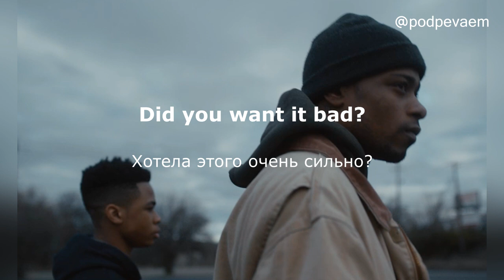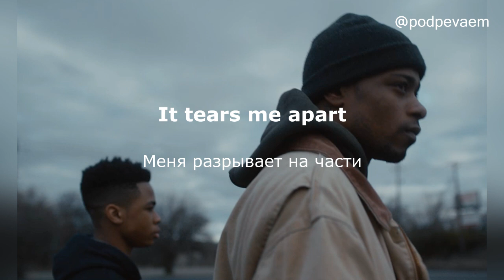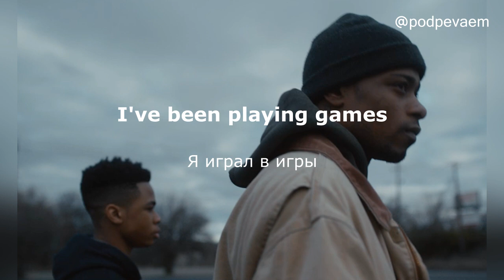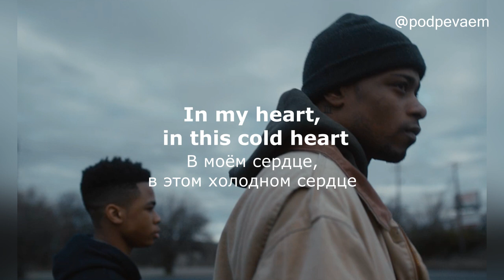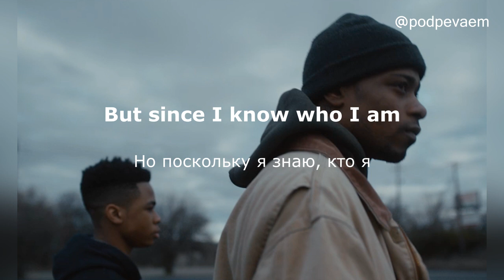Michael Kiwanuka — Cold Little Heart (lyrics текст и перевод песни)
Did you ever want it?
Ты когда-нибудь хотела этого?

Did you want it bad?
Хотела этого очень сильно?

Ohhh, my... [god]
О, боже...

It tears me apart
Меня разрывает на части

Did you ever fight it?
Ты когда-нибудь боролась с этим?

All of the pain
С этой болью

So much pride
Столько самолюбия

Течёт в моих жилах

Bleeding, I'm bleeding
Я кровоточу, истекаю кровью

My cold little heart
Моё ледяное сердце

Oh I, I can't stand myself
Оо, я... я этого не вынесу

И я знаю

In my heart, in this cold heart
В моём сердце, в этом холодном сердце

I can live or I can die
Я могу жить или умереть

I believe if I just try
Я верю, что если только попытаюсь

You believe in you and I
Ты поверишь в нас с тобой

In you and I
В нас с тобой

Did you ever notice
Ты когда-нибудь замечала

I've been ashamed
Как же мне было стыдно

Всю жизнь

I've been playing games
Я играл в игры

We can try and hide it
Мы можем постараться забыть всё это

Но всё одно и то же

I've been losing you
Я терял тебя

День за днём

Моё ледяное сердце

И я знаю

Maybe this time I can be strong
Может быть, на этот раз я буду сильным

But since I know who I am
Но поскольку я знаю, кто я

I'm probably wrong
Скорее всего я ошибаюсь

Maybe this time I can go far
Возможно, на этот раз я смогу двигаться дальше

But thinking about where I've been
Но мысли о прошлом

Ain't helping me start
Мешают мне сделать первый шаг